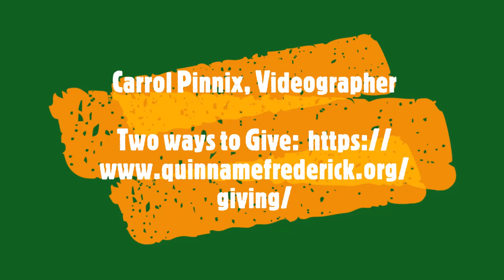“Walking as Children of Light”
Pastor Robinson’s message to the Quinn Chapel A. M. E. Church family and the community. Today’s scripture reference is Ephesians: 5:1-21 NKJV.

We would love to hear from you concerning Pastor Robinson’s message and/or if you need assistance.
Mail:   Quinn Chapel AME Church